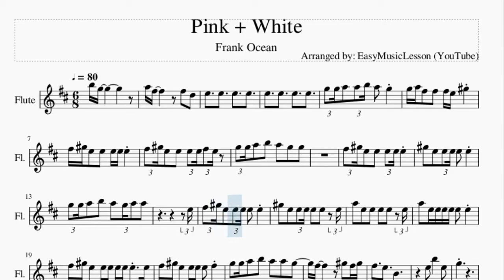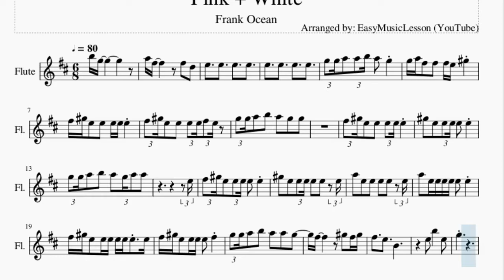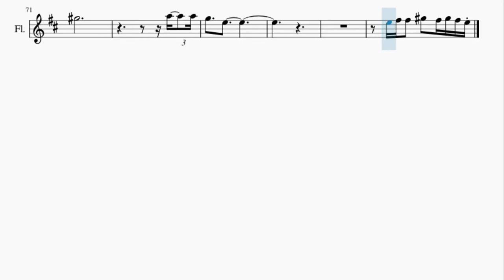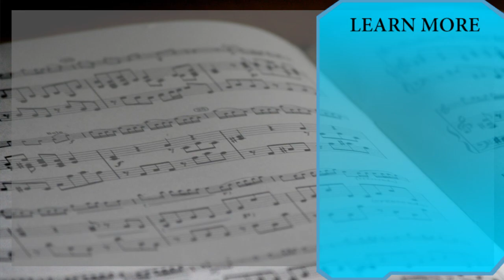Flute Sheet Music: How to play Pink + White by Frank Ocean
Here is a sheet music/tab video on the song Pink + White by Frank Ocean on the flute. A flute sheet music arrangement which is transposed to notes that are easily played by flute, for the song Pink + White by Frank Ocean.

EasyMusicLesson teaches you to play the your favorite instrument, through well-arranged sheet music so that you too can learn how to play Pink + White by Frank Ocean on the flute as fast as you can. A flute sheet music with backing tracks to help your play the song better.

Chords of Flute arrangement:
C Maj   C Maj   B Min   B Min   A Maj   A Maj   A Maj 7   C# Min
E Min   E Min   E Min   E Min   D Maj   D Maj   D Maj   D Maj
A Maj 7   A Maj 7   A Maj 7   A Maj 7   C# Min   C# Min   C# Min
C# Min   E Min   E Min   E Min   E Min   D Maj   D Maj   D Maj
D Maj   A Maj 7   A Maj 7   A Maj 7   A Maj 7   C# Min   C# Min
C# Min   C# Min   E Min   E Min   E Min   E Min   D Maj   D Maj
D Maj   D Maj   A Maj 7   A Maj 7   A Maj 7   A Maj 7   C# Min
C# Min   C# Min   C# Min   E Min   E Min   E Min   E Min   D Maj
D Maj   D Maj   D Maj   C# Min   C# Min   C# Min   C# Min   C# Min
D Maj   D Maj   D Maj   A Maj 7   A Maj 7   A Maj 7   A Maj 7
C# Min   C# Min   C# Min   C# Min   C Maj   C Maj   B Min   B Min
A Maj   A Maj   A Maj 7   C# Min   C Maj   C Maj   B Min   B Min
A Maj   A Maj   A Maj 7

Melody notes of Flute:
B5 G5
A5 F#5   F#5 D5
G5 G5 A5 A5 B5 A5 G5
G5 A5 F#5 F#5 F#5 E5 G#5
F#5 G#5 E5 E5 E5 E5 E5
F#5 G#5 E5 E5 E5 E5 F#5 E5
G5 G5 A5 B5 A5 G5 G5
G#5 E5 E5 E5 E5 E5
G5 G5 A5 B5 A5 G5 A5 A5
E5
G#5 E5 E5 E5 E5 E5 E5
A5 E5 E5 E5 E5 E5
A5 E5 E5 E5 E5 E5 E5
F#5 G#5 E5 E5 E5 E5 E5 E5 E5
F#5 G#5 E5 E5 E5 E5 F#5
G5 G5 A5 B5 A5 A5 G5
G5
A5   G#5 F#5   E5
E5 E5 B5   E5
G5
E5
E5
G5 G5 A5 A5 B5 A5 A5 G5
A5 F#5 F#5 F#5 F#5 E5 G#5
F#5 G#5 E5 E5 E5 E5 E5 E5
F#5 G#5 E5 E5 E5 E5
F#5 G#5 E5 E5 E5 E5 E5 F#5
G5 G5 A5 B5 A5 G5 A5
F#5 E5 D5 B4 B5 A5 G#5
F#5     E5 D5 B4
B4 E5 B5 E5
G5
G5
E5
E5       E5
B5       A5 G5
F#5 G5 F#5     F#5 E5
F#5 G5 F#5
A5
G5   E5
F#5
E5
E6       D6 B5
A5         B5
G#5
A5 A5
G5   E5
E5 F#5 F#5 G#5 F#5 G#5 F#5 E5